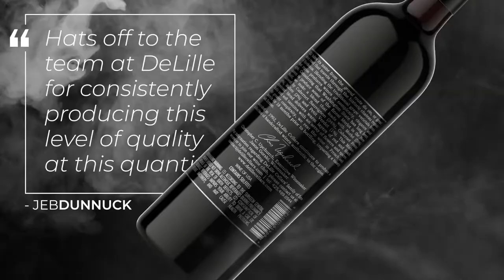DeLille Cellars D2 25th Trailer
DeLille Cellars will be releasing the 25th vintage of D2 on Drink D2 Day, December 2, 2018. D2 takes its name from the grand route du vin, or great wine road that travels through the historic chateau region of Bordeaux. Always leading with Merlot, D2 is a traditional Bordeaux-style blend sourced from over 15 of the state’s most prestigious vineyards across the Columbia Valley to create the ultimate expression of Washington State terroir. Created as a second to Chaleur Estate, D2 has become the winery’s most sought-after label.

Enjoy a glass (or bottle) of D2 December 2nd and share your experience online (@delillecellars, drinkD2day). Visit delillecellars.com for special celebration offers that day. Whether it be at home in front of the fire or out celebrating with friends, DeLille Cellars hopes you will toast to the season and celebrate Washington State wine.